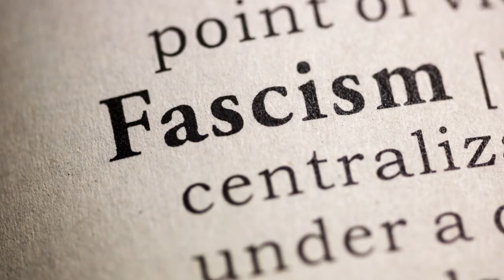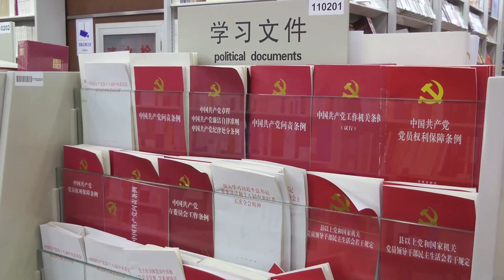"The Interwar Period: Rise of Fascism and Communism" emgo.tvhistory/great empire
"The Interwar Period: Rise of Fascis